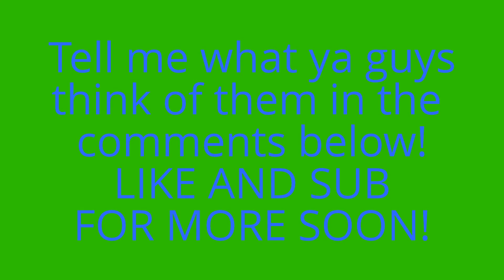Skylanders Swap Force NEW figures!! slobber tooth and zoo lou prototype"ish" on ebay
E-bay has leaked 2 new figures of new core characters